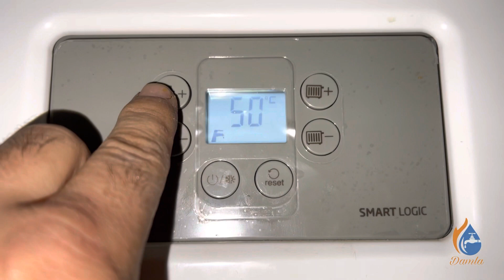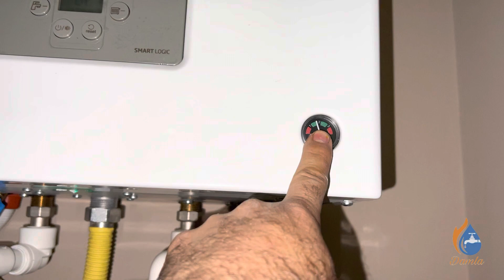beko smart logic kombi 24 طريقة تشغيل كومبي ماركة بيكو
how to remove shower handle Electronic component#thermostats Gaz Pump hooking up bathroom sink drain#kohler_fixtures
oswald leaky faucet
kohler fixtures how to turn off toilet water supply valve moen sink faucet repair
faze plumbers multiverse# oswald leaky faucet
Electric water heater
Toilet repair
Gas_water heater#
Water heater repair#
Plumbing services#
Drain cleaning#
Leak detection
Water pressure
Water heater installation#
Emergency plumber#
Sump pump installation
Clogged drain
Garbage disposal installation
Leaky faucet
Plumbing repair
Toilet installation
Clogged sink
Emergency plumbing
Plumbing company
Commercial plumbing
Sewer pipe#
Backup sump pump#
Plumbing service#
Boiler repair#
Slab leak
Sewer service
Licensed plumber
Toilet replacement
Gas line repair
Pipe repair
Slab leak detection
Slab leak repair
Emergency plumbing service
Leak detection services
Commercial plumber
Residential plumbing
#24-hour plumbing